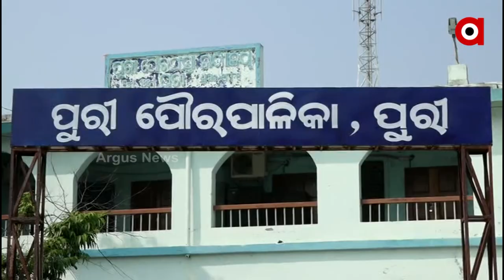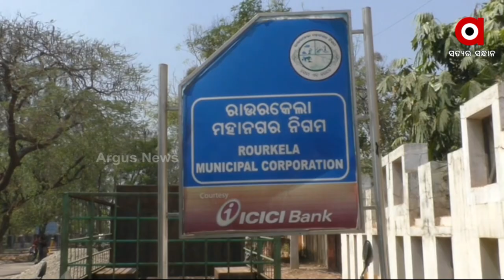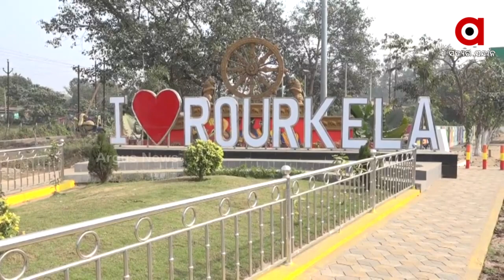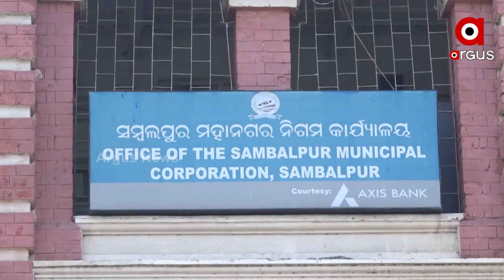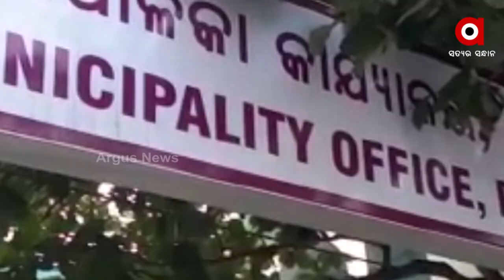Odisha Municipal Polls 2022: Puri, Rourkela and Sambalpur to not have Municipal elections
ଗଣତନ୍ତ୍ରର ମହାପର୍ବରୁ ବଂଚିତ ହେବେ 3 ସହରର ଭୋଟର
ପୁରୀ, ରାଉରକେଲା ଓ ସମ୍ବଲପୁରରେ ହେବ ନି ପୌର ନିର୍ବାଚନ
ଆଇନ ଜାଲରେ ଛନ୍ଦି ହୋଇ ରହିଛି ୩ ସହରବାସୀଙ୍କ ଭାଗ୍ୟ । ପୁରୀ ପୌରାଞ୍ଚଳର ୱାର୍ଡ ସଂଖ୍ୟା ବୃଦ୍ଧି ନେଇ ହାଇକୋର୍ଟରେ ହୋଇଥିବା ମାମଲା ଯୋଗୁଁ ସ୍ଥଗିତ ରହିଛି ନିର୍ବାଚନ । କୋର୍ଟ ଆଳରେ ଏ ତିନୋଟି ସ୍ଥାନରେ ନିର୍ବାଚନ ପାଇଁ  କମିସନ ବିଜ୍ଞପ୍ତି ପ୍ରକାଶ କରି ନଥିବା ବେଳେ ଏବେ ମୁଳ କାରଣକୁ ନେଇ ଚର୍ଚ୍ଚା ।